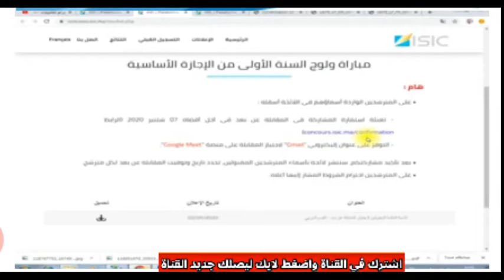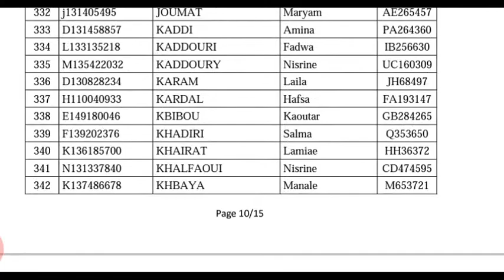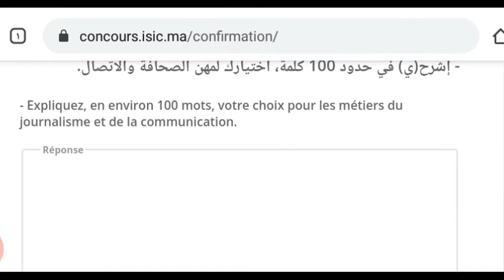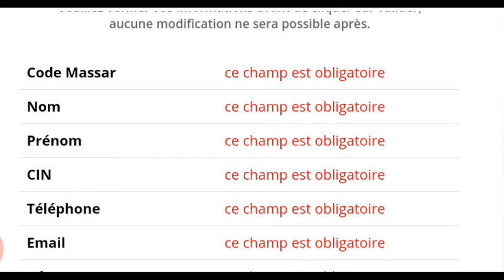عاجل الإعلان عن لوائح المقبولين في الاختبار عن بعد بالمعهد العالي للإعلام والاتصال بالرباط ISIC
عاجل الإعلان عن لوائح المقبولين  في الاختبار
عن بعد بالمعهد العالي  للإعلام والاتصال بالرباط

لائحة الطلبة المقبولين لاجتياز المقابلة عن بعد - القسم العربي لائحة الطلبة المقبولين لاجتياز المقابلة عن بعد - القسم الفرنسي رابط تفعيل لاجراء مقابلة عن بعد

عاجل الإعلان عن لوائح المقبولين في الاختبار عن بعد المعهد_العالي_للإعلام_والاتصال_بالرباط،